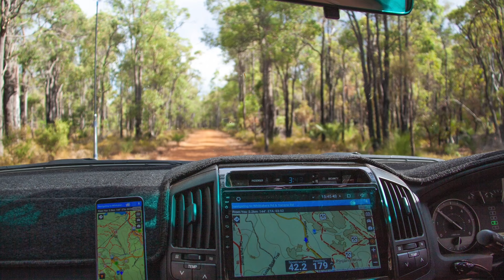Crossing the Nullarbor - Perth to Sydney: Travelling around Australia 2024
Episode 11 of the ExplorOz Podcast: Australian Offroad Adventures and Mapping Podcast.

Join us as we share the recent adventures that kickstarted our year-long adventure around Australia. From the moment we swapped our three-month trial trip for an all-encompassing expedition, the lessons began —communication, gear upgrades, and the delicate balance between wanderlust and those homey comforts we all secretly crave. Our GT ultimate camper is our new chariot, supporting us from Perth to the bustling energy of Sydney; with our trials and triumphs meticulously recorded for you, our fellow travel enthusiasts, we're sharing each step of our adventure through social media, YouTube and our Podcast.

Navigating the unpredictable balance of running a business while on the move is no small feat. The tug-of-war between app updates and exploring uncharted territories for research could leave us at the mercy of delays. Yet, we're finding our best rhythm amongst the turmoil and corrugations. The tales of our journey are not merely waypoints on a map; we want to share a mosaic of encounters and experiences with you,  like the Belgian cyclist whose drive echoed our relentless spirit.

As the dust settles on the road from Perth to Sydney, we sit back, hearts full of the raw beauty of the landscapes we've crossed and the kindred spirits we've met. The stories we share in this podcast episode are the detours, the fireside chats, and the laughter that comes with lifting tree trunks to clear a path. Unwinding in Sydney, we reflect on a journey punctuated by Christmas cheer and the promise of more tales to come. So tune in, get inspired, and you'll chart a course for your grand Australian escapade.